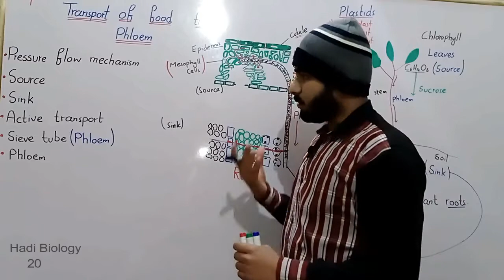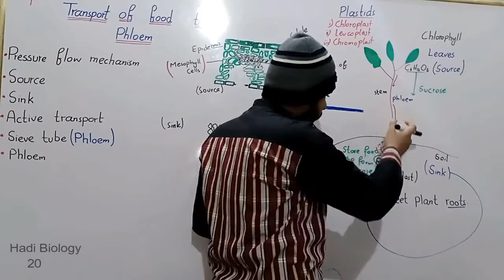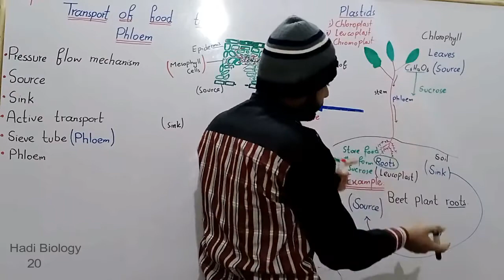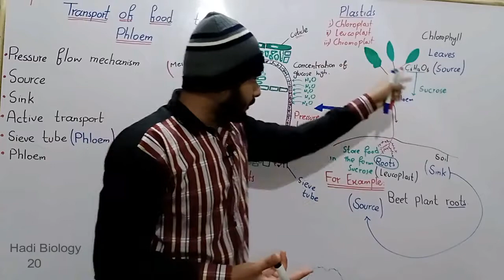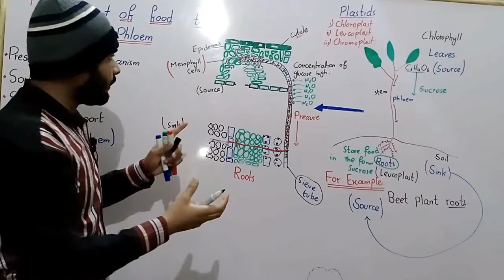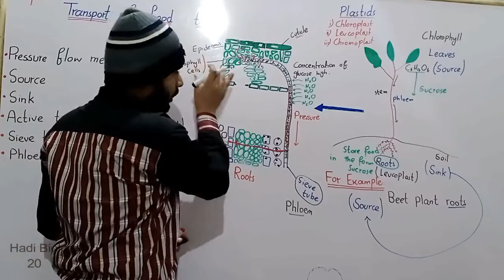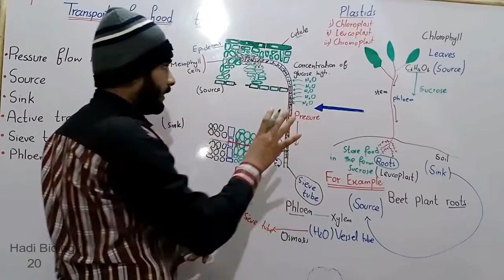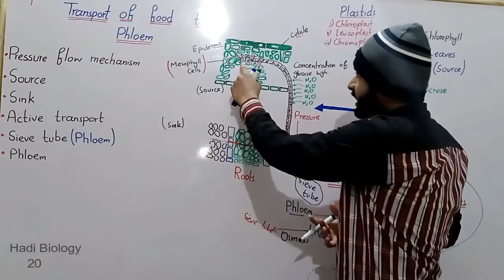Transport Of Food In Plants Class 9 In Urdu Hindi By Mr Hadi || Pressure Flow Mechanism By Mr.Hadi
Transport Of Food Through Phloem In Plants By Pressure Flow Mechanism In Urdu Hindi By Mr.Hadi.
Point To Ponder:
1- How food transport in plants?
2- Explain pressure flow mechanism.
3- How water helps in movement of food?
4- Define source and sink.
5-  How water comes from xylem to phloem?
    All these questions and points related to this topic is discuss in this lecture In Urdu Hindi By Mr.Hadi.
Transport Of Food In Plants:
                      The phloem tissue in plants transports food materials from the leaves to different parts of the plant. The transportation of food in phloem is achieved by utilizing energy from ATP. As a result, the osmotic pressure in the tissue increases forcing the water to move through it.
Pressure Flow Mechanism:
                     The mechanism by which sugars are transported through the phloem, from sources to sinks, is called pressure flow. ... This water creates turgor pressure in the sieve elements, which forces the sugars and fluids down the phloem tubes toward the sinks.
Source In Plants:
                    Locations that produce or release sugars for the growing plant are referred to as sources. Sugars produced in sources, such as leaves, need to be delivered to growing parts of the plant via the phloem in a process called translocation, or movement of sugar.
Sink In Plants:
                   Sinks are areas in need of nutrients, such as growing tissues. When they are low in supply, storage areas such as the roots and stems cane function as sinks. The contents of the phloem tubes flow from the sources to these sinks, where the sugar molecules are taken out of the phloem by active transport.
Some Organs Are Both Source And Sink:
                               Some organs are both a source and sink. Leaves are sinks when growing and sources when photosynthesizing. Rhizomes are sinks when growing but become sources in the spring when they provide energy for new growth.

For complete lecture on "Small Intestine Class 9 In Urdu Hindi", click the link that is given below: